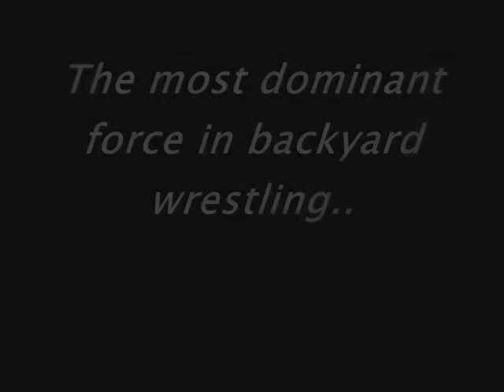SMASHRevolution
Keegan and Germenator are easily the most dominant stable in pro wrestling history to date. They are both former world champions and are the two baddest men alive. And Keegan is pretty. Anyway, this is the new and improved SMASH revolution. Were on a path of destruction and have destroyed many big names in WPW such as Dragan, Darien, Turban, Dylan, Crazybone and many more. Just watch and you'll witness two future hall of famers right here.

Song: Pain - Shut your mouth